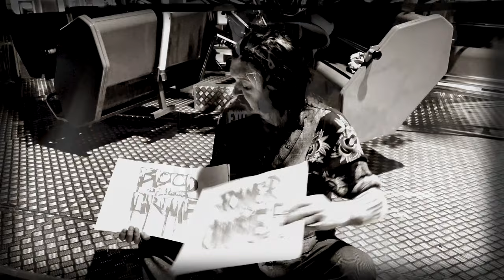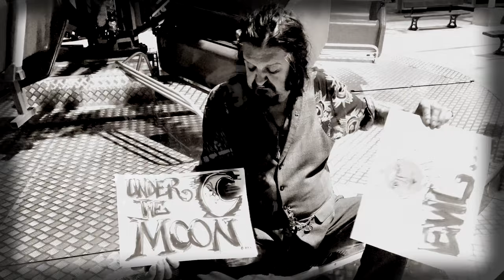The Balladmongrels - Evil Under the Moon (feat. Matty James Cassidy & Tyla J. Pallas)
The Balladmongrels is a raucous collaboration from Dogs D’Amour frontman Tyla J. Pallas and Northern Irish singer-songwriter Matty James Cassidy.

Debut album 'Trouble' out now

Evil Under the Moon

Power junkies bathing in the blood of your crimes
Wall Street monkeys swinging from your skyscraper vines
Money whores messing with the quid and the yen
While feeding off some dying children in Yemen

Like a crimson revolver buried in the sand
Your DNA ain’t visible on the corpses you’ve damned
Too clever for your own good, your own god and man
Only the reaper can scupper your plans

Evil under the sun
You’re the evil under the moon
You’re the evil under the stars that shine
Above your sacred tombs

Above your haunted tombs

It’d take the devil just to put you down
‘Cause you owe him your soul
Yeah you owe him that crown

Written by Matty James Cassidy & Tyla J. Pallas
Produced by Matty James Cassidy & Gary Pennick
Video shot by Roisin Finnerty in NYC